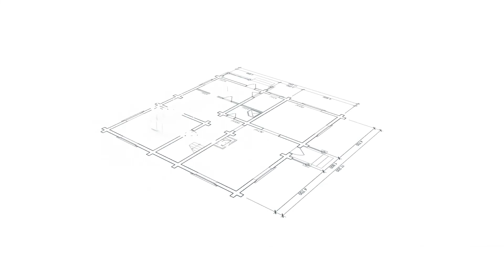1812 Ulrich Austin Home For Rent - 3 Bed 2 Bath - by Property Managers in Austin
today if you need Keyrenter Austin -- the best in property management in Austin. today! You can also call us or visit our office at

Keyrenter Property Management Austin
3511 Country White Ln

Get the best Austin property management with us at Keyrenter Austin! Learn more about us and our services or learn more about Austin property management